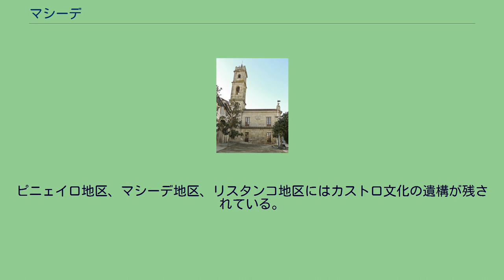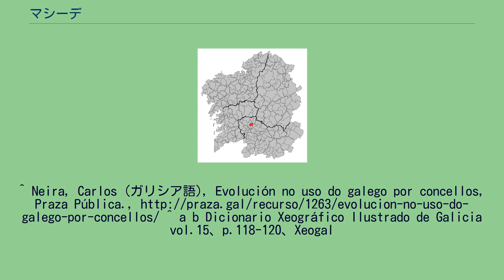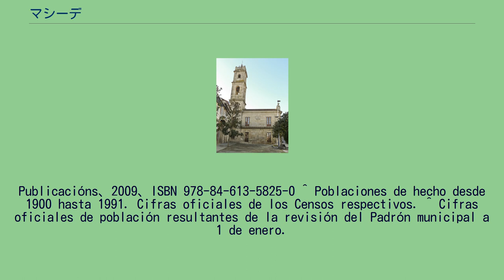マシーデ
マシーデ（Maside）は、スペイン、ガリシア州、オウレンセ県の自治体、コマルカ・ド・カルバジーニョに属する。
ガリシア統計局によれば、2009年の人口は3,096人（2003年：3,157人）。
住民呼称は男女同形のmasidao/-dá。
ガリシア語話者の自治体人口に占める割合は96.10％（2001年） マシーデはオウレンセ県の北西部に位置し、コマルカ・ド・カルバジーニョに属する。
隣接する自治体は、北から西にかけてがオ・カルバジーニョ、北から東にかけてがサン・クリストーボ・デ・セア、東がアモエイロ、南がプンシンとサン・アマーロで、自治体の中心地区はマシーデ教区のマシーデ地区。
ピニェイロ地区、マシーデ地区、リスタンコ地区にはカストロ文化の遺構が残されている。
中世にはリバダビア伯爵の所領に属し、ガラバス教区はVilaの称号を得ていた。
自治体首長はガリシア社会党（PSdeG-PSOE）のセルソ・フェルナンデス・ロペス（Celso Fernández López）、自治体評議員は、ガリシア社会党：6、ガリシア国民党（PPdeG）：5となっている（2007年の自治体選挙の結果、得票順）。
マシーデは9の教区に分けられている。
^ Neira, Carlos (ガリシア語), Evolución no uso do galego por concellos, Praza Pública., ^ a b Dicionario Xeográfico Ilustrado de Galicia vol.15、p.118-120、Xeogal
Publicacións、2009、ISBN 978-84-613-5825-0 ^ Poblaciones de hecho desde 1900 hasta 1991. Cifras oficiales de los Censos respectivos. ^ Cifras oficiales de población resultantes de la revisión del Padrón municipal a 1 de enero.